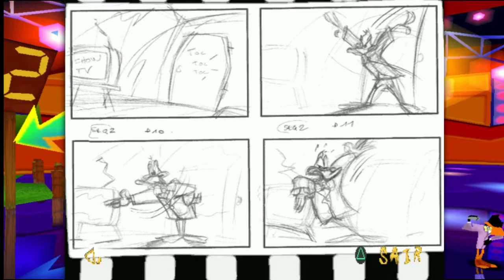DETONADO | Sheep Raider 【PS1】 PARTE 12 | Aventuras no castelo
Walkthrough / Detonado / Let's Play de Sheep Rider para PlayStation a.k.a. PS1.

Sheep, Dog 'n' Wolf é um videogame furtivo de plataforma de quebra-cabeças desenvolvido e publicado pela Infogrames para Microsoft Windows e PlayStation. O jogo é baseado na série de desenhos animados da Warner Bros., com Sam Sheepdog e Ralph Wolf.

► Agradecimento aos membros:
Charles GameFun
joão charlie
Café com Pitomba
Ingran
Eu sou um nerd
Rafael Guma